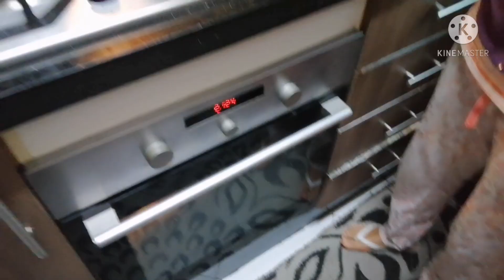حريرتي حريرة منفعتني غير ميمة🤒🤒🤒🤒